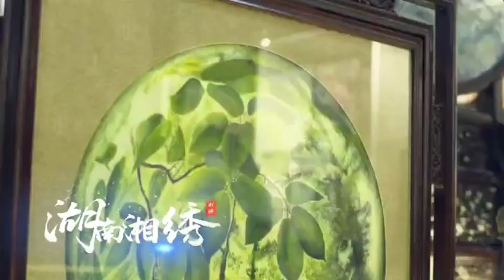EMNROIDERY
INTRODUCE THE EMBROIDERY